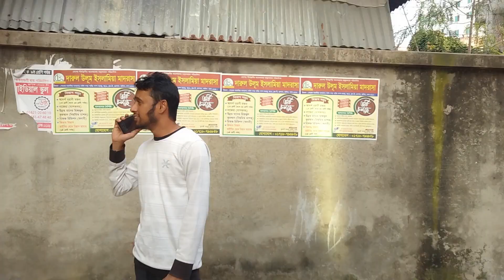ছোট ভাইয়ের বায়না-Sojib Hossain Natok-Sojib Hossain Creation*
Actres:
* Sojib Hossain
* Anas Mullah
* Rajon Khan
* Hasan
* Shahidul Khan